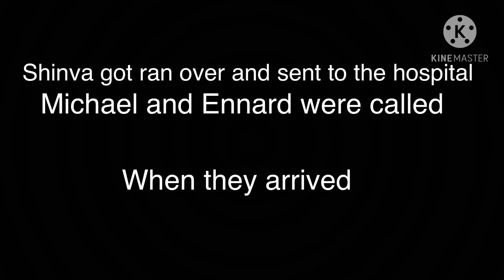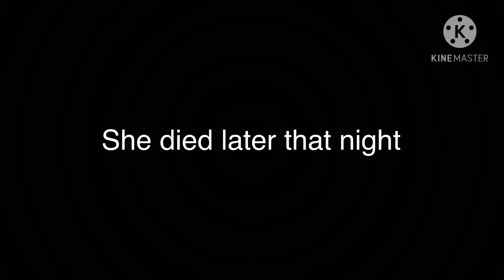Shinva’s Backstory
The song does not belong to me it belongs to NF